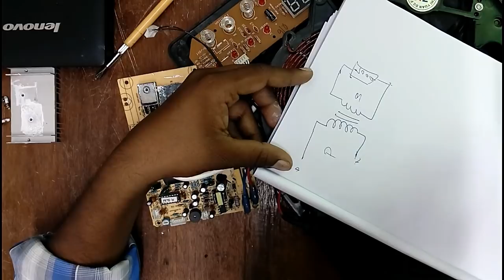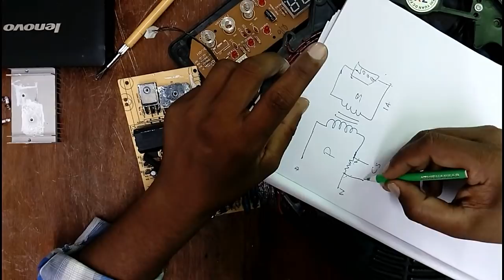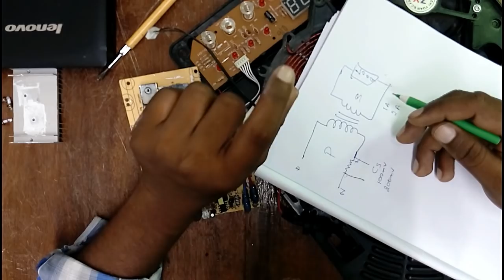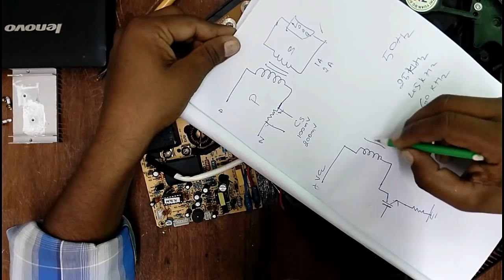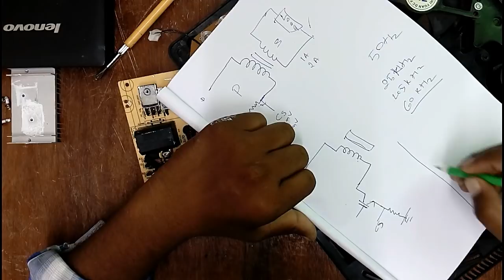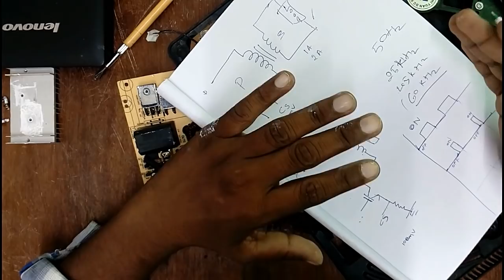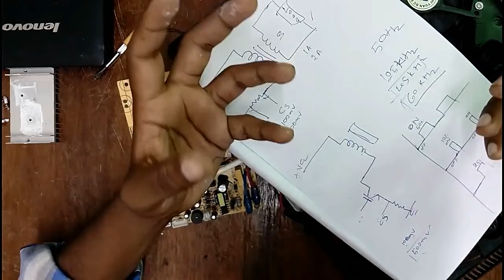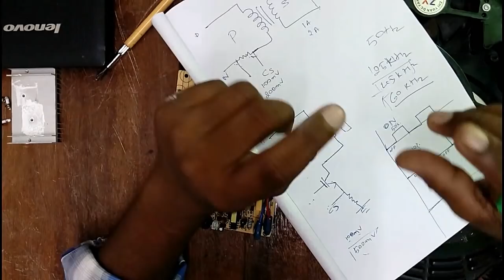induction stove ,E0 WORKING FUNCTION